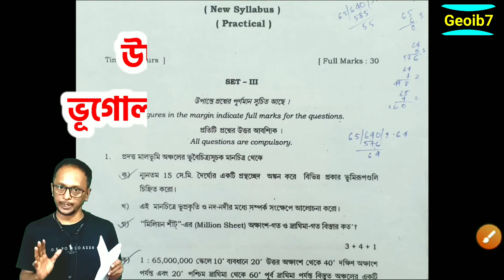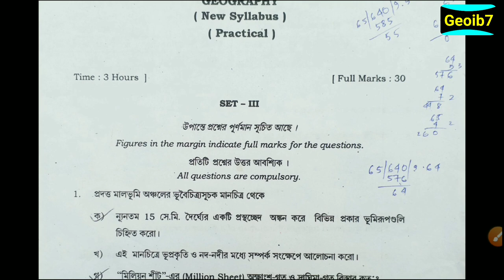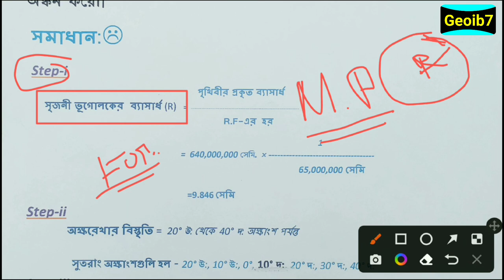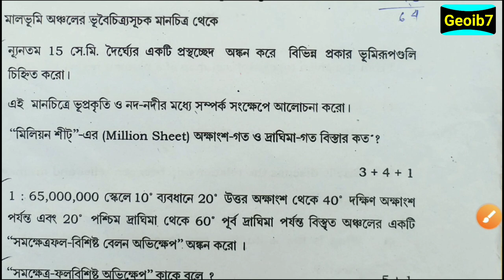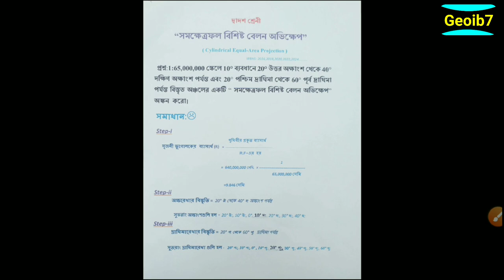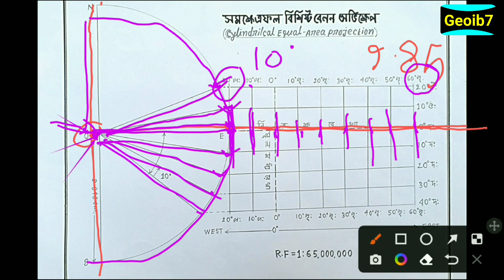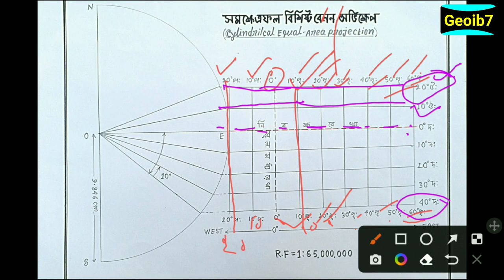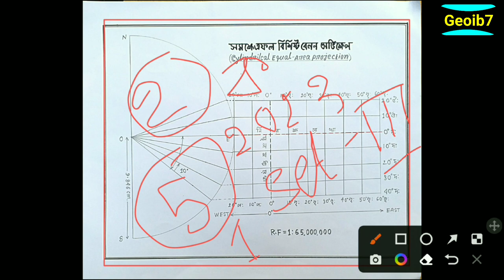HS Class 12 Geography practical question paper 2023/Cylindrical Equal Area Projection Question SET-3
HS Geography Practical Question Paper 2023/Class 12 Cylindrical Equal Area Projection Question 2023
Cylindrical Equal Area Projection Question Paper 2023,
HS Geography Practical Question Paper 2023
2023 geography Practical exam question paper answers,
WB HS Geography Cylindrical Equal Area Projection 2023,
সম-ক্ষেত্রফল বিশিষ্ট বেলন অভিক্ষেপ,
Cylindrical Equal Area Projection 2023,
Class 12 Map Projection Bang 2023,
wbchse geography Practical previous question paper suggestions 2023,
HS geography Practical Cylindrical Equal Area Projection Question 2023,
WB HS Geography Cylindrical Equal Area Projection Question SET-3,
2023 Cylindrical Equal Area Projection Question Paper SET-3,
Cylindrical Equal Area Projection in Bengali,
Wbchse geography practical map projection bangla,
WB 12 class map projection Bengali version,
How to drowning of map projection,
Cylindrical Equal Area Projection calculations & Drowning,
Construction of cylindrical equal areaprojection,
Simple Conical Projections With One Standard Parallel,Graphical construction,Cylindrical Equal Area Projection,Polyconic Projection  Cylindrical Equal Area Projection,
CONICAL PROJECTION one standard parallel, conical projection - above video explains you the whole concept of equal area cylindrical projection,for more videos on map projection ZENITHAL PROJECTION,polar zenithal equidistant projection,
The video How to Draw Cylindrical Equal Area Projection is made by Geoib7, The video Cylindrical Equal Area Projection in bengali is prepared Geography Practical which gives the idea of Calculation and Drawing Method of Cylindrical Equal Area Projection,This projection shows the distribution of natural and cultural resources of tropical and subtropical regions,How to Prepare Cylindrical Equal Area Projection video is made for Class 12 Geography Practical Examination .
Polar Zenithal Stereographic Projection,Practical,Class 12  Ogive,Cumulative frequency, Geography Practical,Class 12  Frequency Polygon,Geography 12 class practical, Histogram Geograph Practical Class 12
Construction of Linear Scale,  Map Scale,Statement Scale,R.F Graphical Scale,Use of scale in Geography,Geography Practical Class - 12,Conversion Table Construction of a Vernier Scale, Diagonal Scale Drawing a Flow Diagram,Simple Bar Graph, WBCHSE Geography - Practical - Class 12,Simple Line Graph WBCHSE,Geography - Practical  Temparature and Rainfall Graph, Geography - Practical GEOGRAPHY PRACTICAL . CLASS HOW TO DRAW ISOLINES .ISOTHERMS.CONTOUR ,Numbering System , Scale , Extension Topographical Map How to construct a Cross Section from a Topographic,
 Cylindrical equal-area projection.
🌍 Projection বা অভিক্ষেপ অংক কি ভাবে করবে ?
চিত্র কিভাবে অঙ্কন করবে?

👉সহজ পদ্ধতিতে আমার চ্যানেলে 11 এবং 12 Class এর

HS cylindrical equal area projection,
higher secondary education practical with drowin,
class 12Geography cylindrical equal area projection,
simple conical projection with one standard parallel

 BA geography practical,
BA cylindrical equal area projection,
Bachelor of arts geography simple conical projection with one or two standard parallel

class 12 and HS Geography practical line graph ,bargraph, star windrose , polygon, histogram